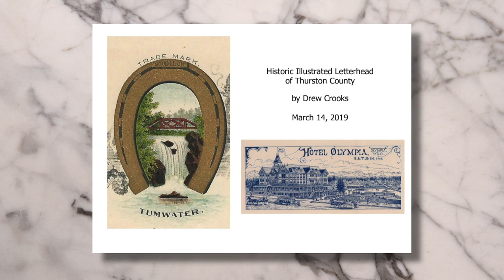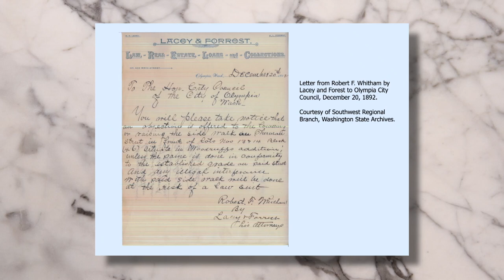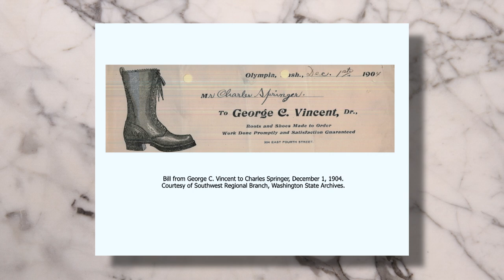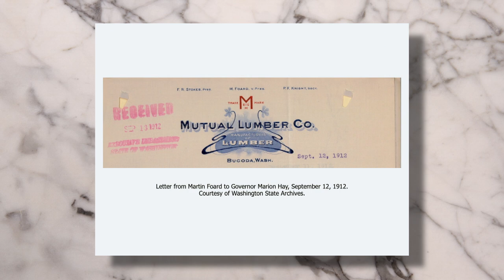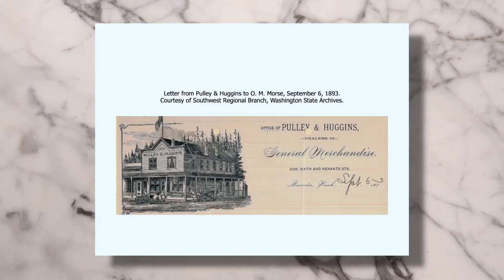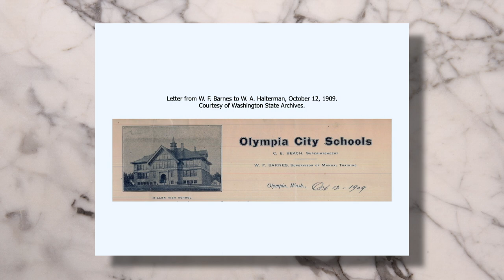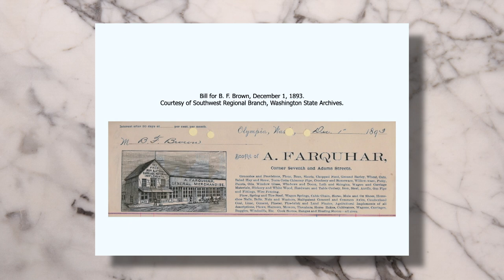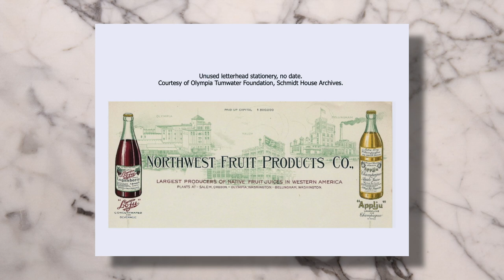Schmidt House History Talks - Historic Letterhead of Thurston County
Schmidt House History Talks is recorded at the Schmidt House every other Thursday of the month starting at noon.  This episode was shot on March 14, 2019.  It is titled, "Historic Letterhead of Thurston County" with local historian, Drew Crooks.